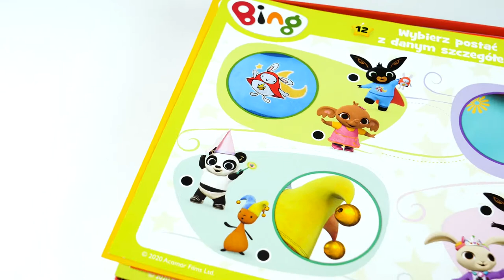Elektroniczny quiz z Bing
Elektroniczny quiz z Bing to niezwykle zabawna gra edukacyjna w którą zagrasz w towarzystwie Binga i jego przesympatycznych przyjaciół. W pudełku znajduje się ponad 100 quizów na które odpowiada się przy użyciu elektronicznego długopisu!

Karty są duże i dobrze przystosowane dla najmłodszych dzieci. Podczas zabawy proponowane są różne typy aktywności: zapoznanie się z postaciami, poznawanie liter i cyfr, rozpoznawanie kolorów oraz rozwój umiejętności logiki i obserwacji.

Aby zagrać, wystarczy nacisnąć końcówką długopisu na czarną kropeczkę odpowiadającą danej odpowiedzi. Jeśli odpowiedź jest prawidłowa, długopis wyda z siebie sympatyczny efekt dźwiękowy, jeśli błędna – będzie milczał.